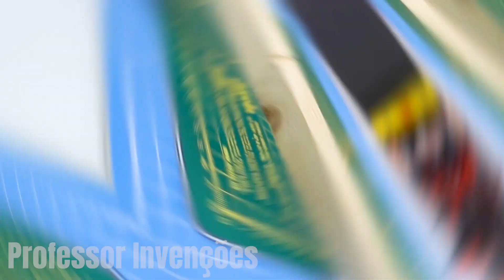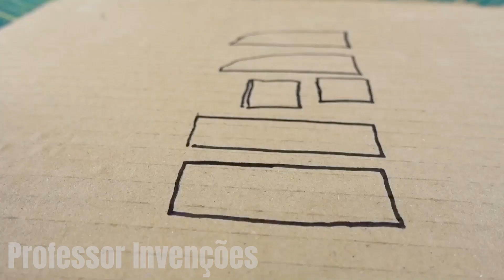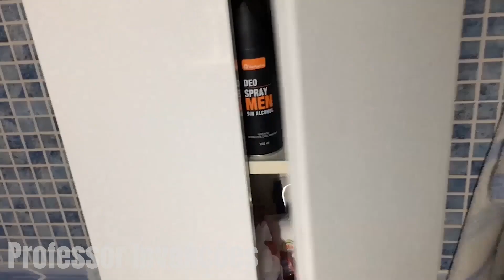Criando A Mais INCRÍVEL Blaster Airsoft Usando Coca-Cola 🔫🤠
olá amigos no tutorial de hoje vamos aprender a fazer um lançador de airsoft caseiro com uma coca, também vou te ensinar como construir um extrator de óleo em miniatura como um projeto de ciências.

🔴 Meus Ultimos Videos 🔴